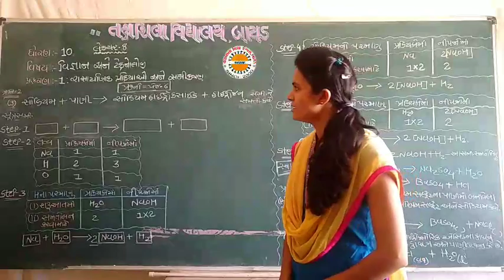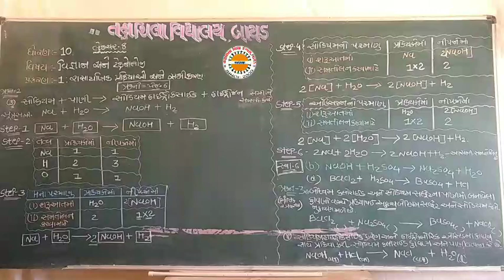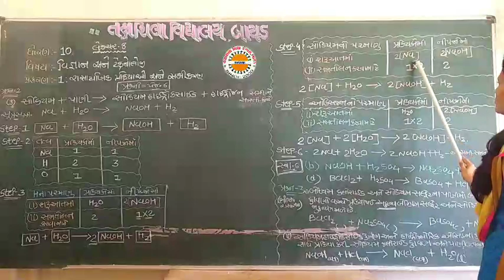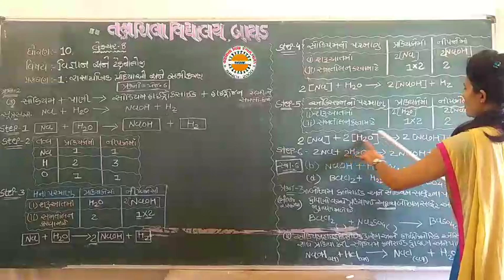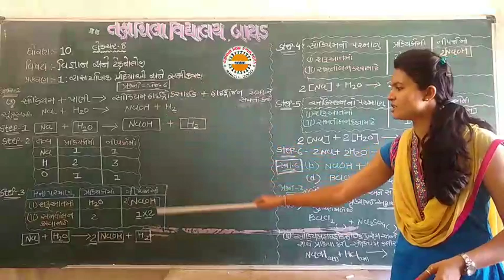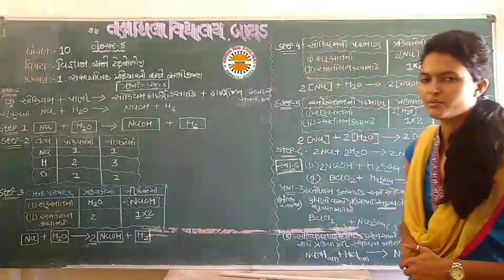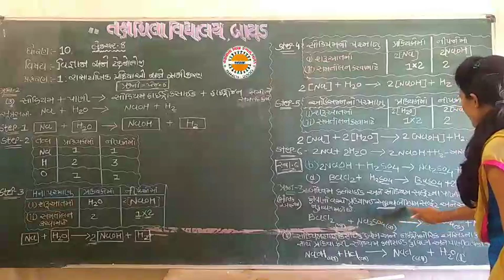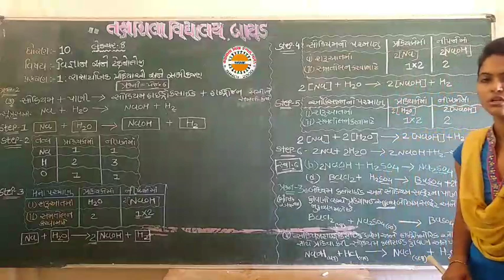STD 10 Sci ch 1 lec 8